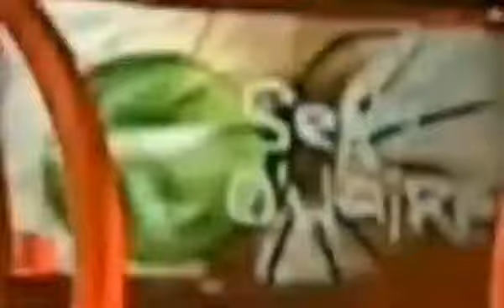Sean O'Haire's 2003 v1 Titantron Entrance Video feat. "Come On v2" Theme [HD]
Sean O'Haire's 2003 v1 Titantron Entrance Video featuring his "Come On v2" Theme in HD.

It was used on WWE Velocity 2003 and SmackDown! 2003 (May 10, 2003 - Early July 2003).

Theme Info:
Song Title: "Come On" (WWE Mix)
Artist: Waterproof Blonde
Released: October 28, 2003
Tron used: May 10, 2003 - Early July 2003